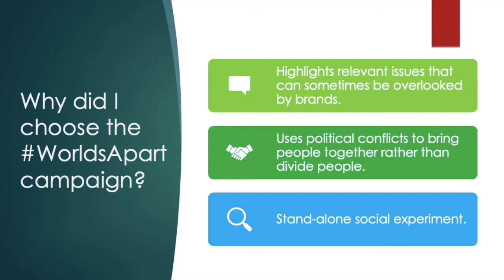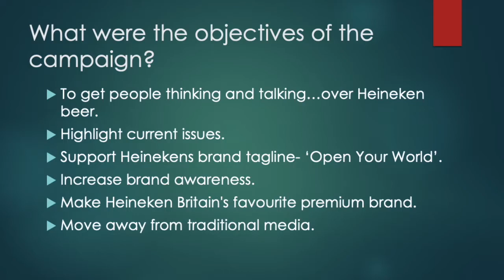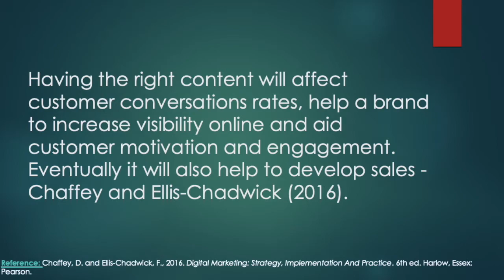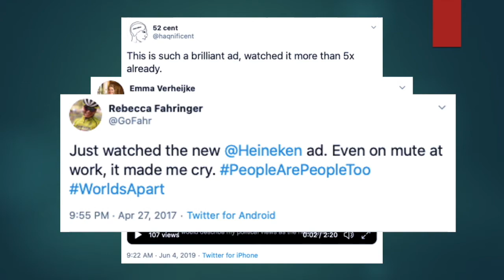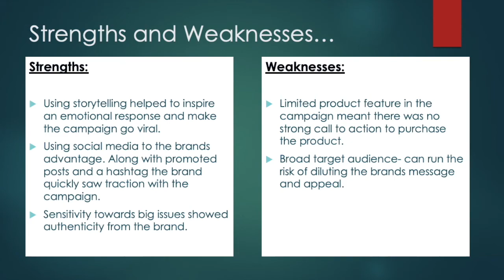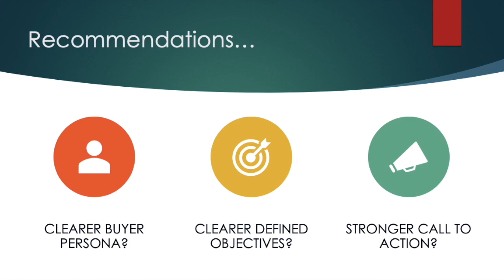MM391- Heineken Worlds Apart Campaign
MM391- Digital marketing video podcast submission
Heineken Worlds Apart Campaign
Emma-Louise Meadows (25013650)